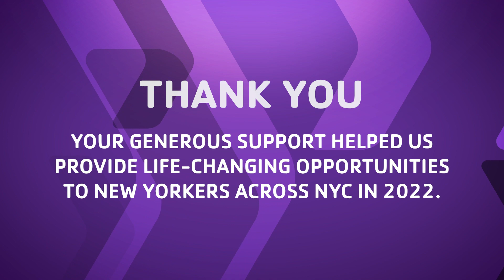Make An Impact | Support the YMCA of Greater New York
Through support from our generous donors, the Y is able to provide life-changing opportunities for New Yorkers.